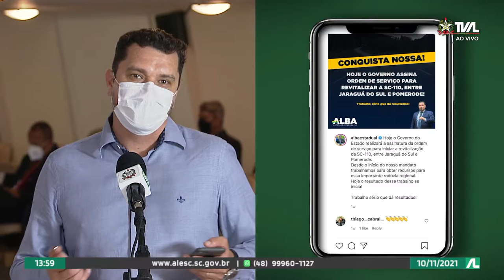Programa Conecta - 10/11/21